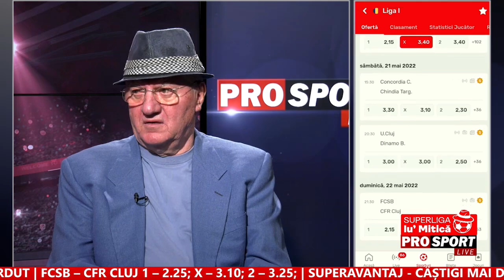Anunțul momentului:„Gică Hagi va pleca de la Farul!”. Pe cine ar trebui să lase în locul lui în club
Dumitru Dragomir susține că Gică Hagi ar trebui să plece de la Farul Constanța în vară, dacă va primi o ofertă concretă din străinătate, și că ar putea să îl lase pe Gică Popescu să se ocupe de club.